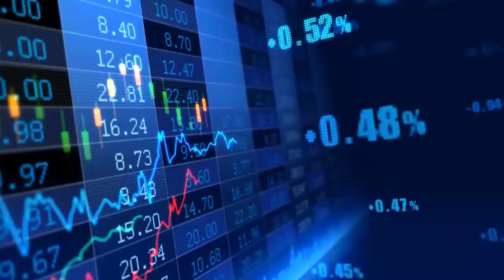business time with Ghanashyam acharya | Safal Task force Pokhara